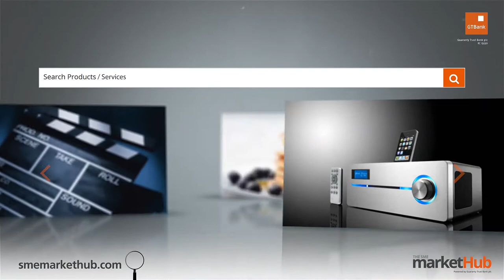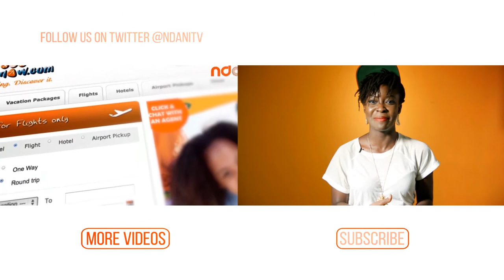GTBank Lagos Fashion & Design Week 2014 - Paolo Sisiano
The GTBank Lagos Fashion & Design Week 2014 is over. But don't be upset if you couldnt make the show. Tune in to watch all the highlights from the runway. In this video we have the runway styling of fashion brand "Paolo Sisiano".